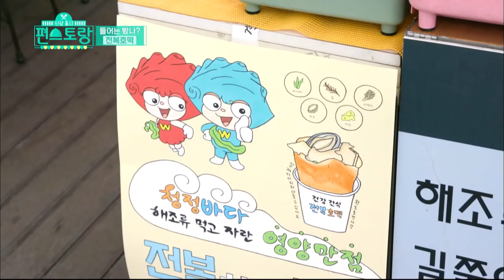It sounds a bit weird but it’s good? [Stars' Top Recipe at Fun-Staurant/ENG, IND/2020.04.28]